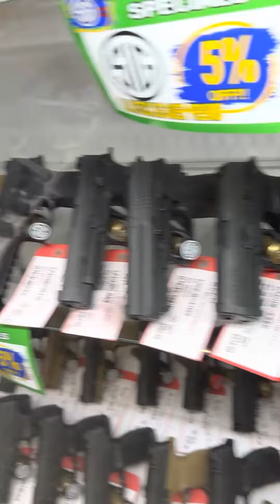@sngtactical. SIG sales event inventory check!!